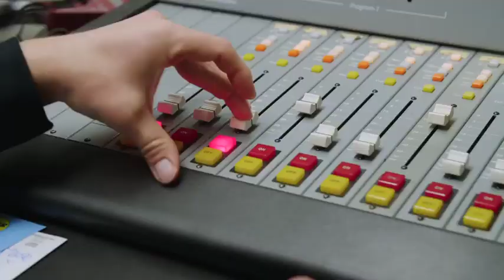Bopper & Me (trailer)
A 5 minute trailer for the forthcoming movie "Bopper and Me" the story of one (or two) men's mission ( John Cumberland aided and abetted by John Young) to get J.P. Richardson (the Big Bopper) enrolled into the Rock and Roll Hall of Fame.